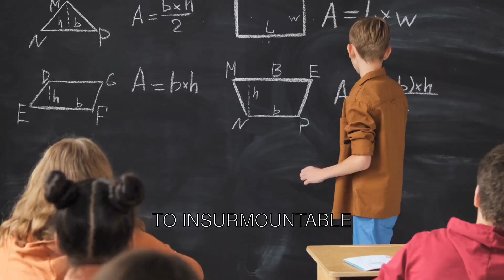The Transformative Power of Education inspiration education A.M.INSPIRATION JUNCTION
In this eye-opening video, we delve into the profound impact of education on individuals, communities, and the world. Join us on a journey to explore the life-changing stories of individuals who have harnessed the transformative power of education to overcome challenges, break barriers, and shape a brighter future. Discover how education can empower, inspire, and drive positive change, and learn why investing in education is one of the most crucial steps we can take to build a better world. Don't miss this powerful testament to the Power of Education.